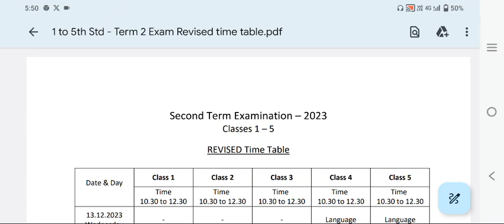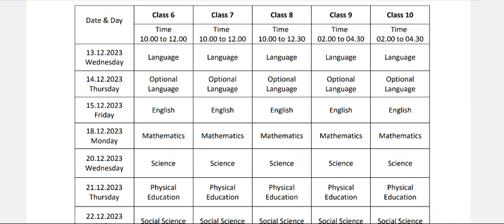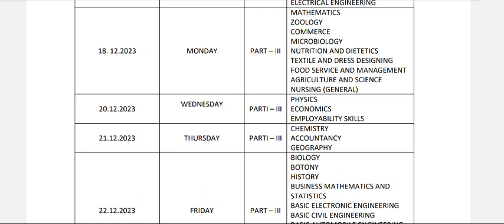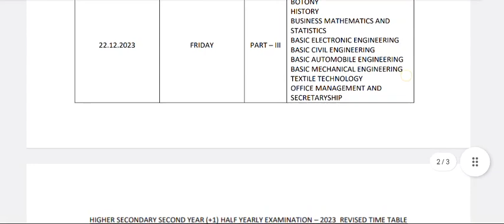TN HALF YEARLY EXAM TIME TABLE 2023 | 12TH HALF YEARLY EXAM TIME TABLE 2023 | 10TH HALF YEARLY EXAM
time table shared in telegram channel